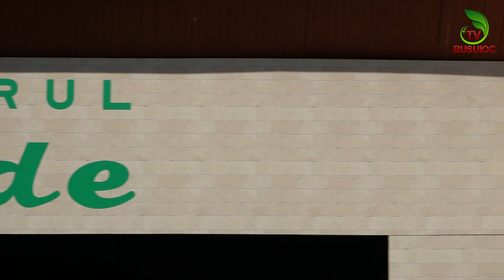Diana Stoica - Muzica răsună | Busuioc TV